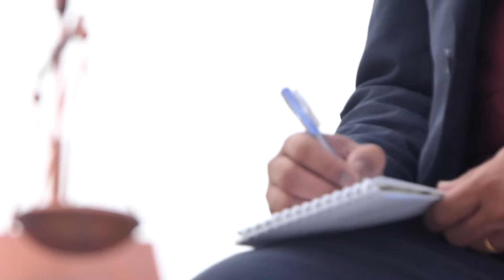Political parties and Party Election | AQSLive